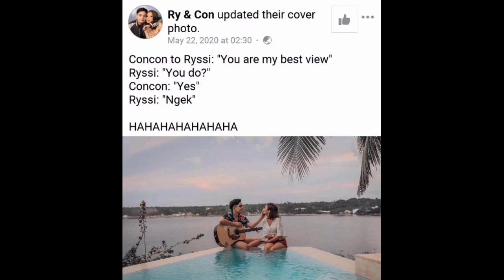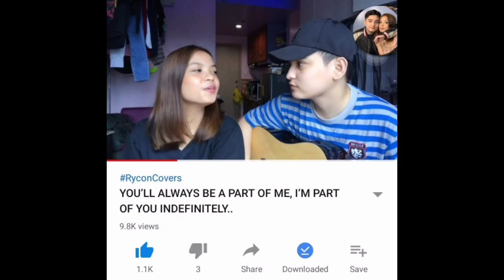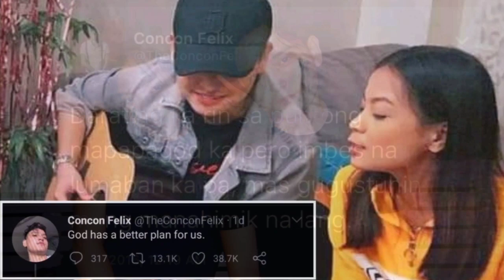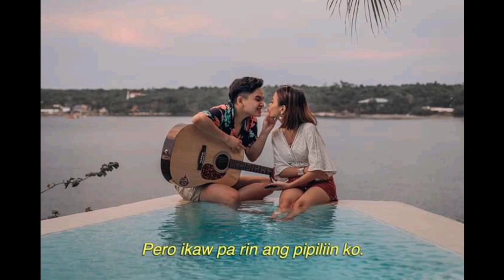RYCON SIGNING OFF | ANTONIO TWINS